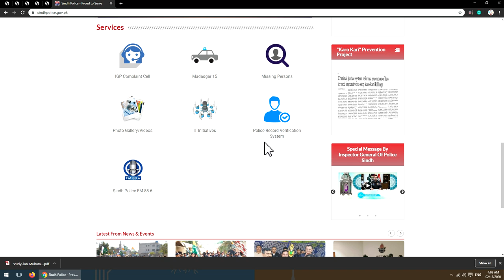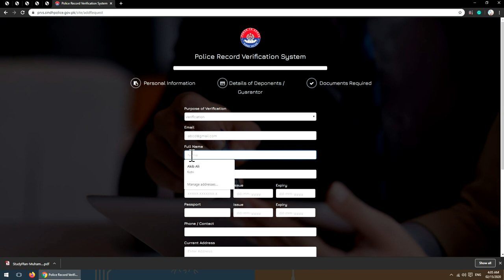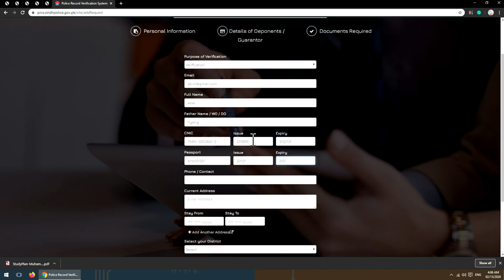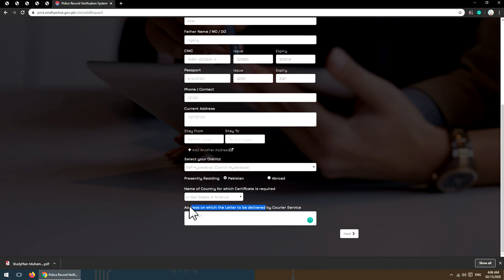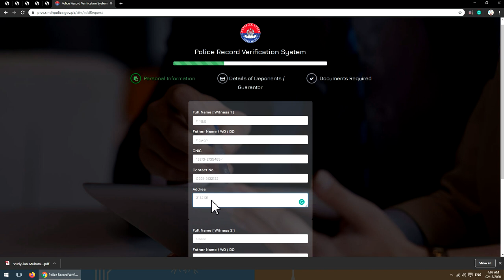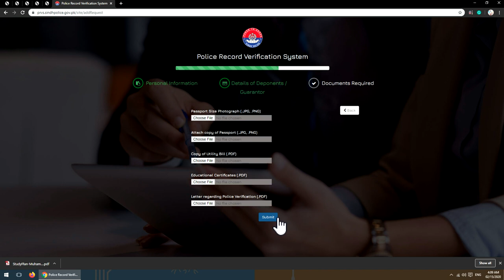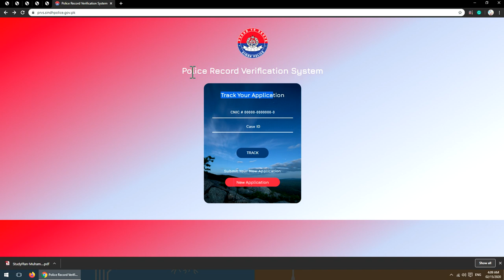How to apply for Police Clearance Certificate | How to get Police Clearance Certificate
This video tells you that how can you fill online application for the clearance certificate.